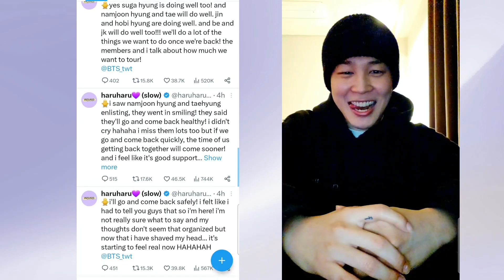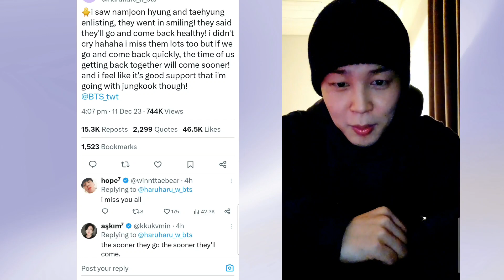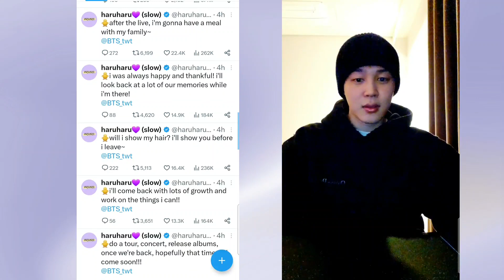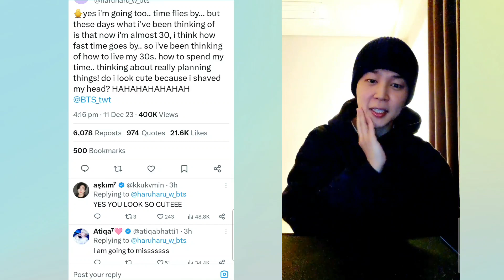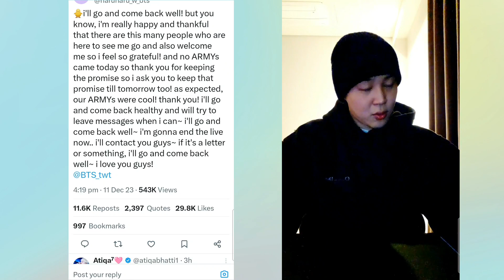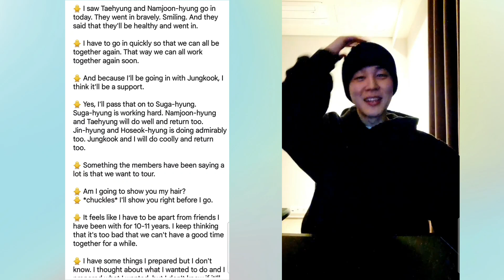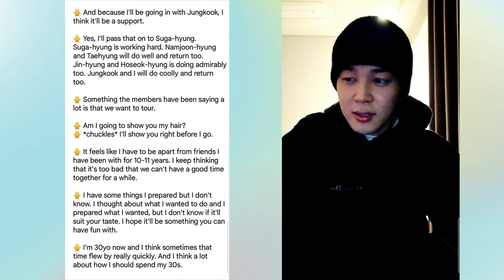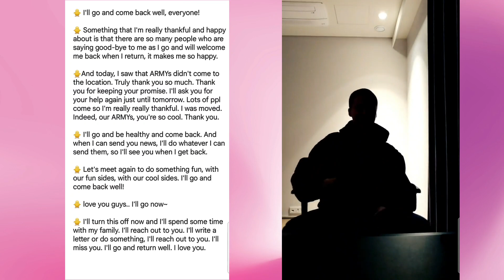Jimin Last Weverse Live Before Leaving For Military Service English Subtitles 2023